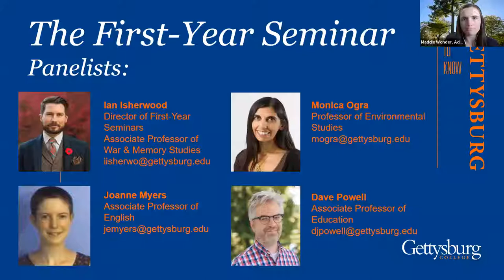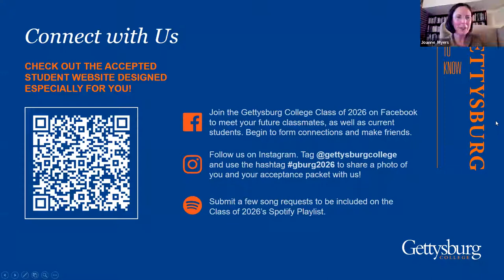The First Year Seminar – a Faculty Panel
Learn about the purpose and impact of the First-Year Seminar at Gettysburg College. History Professor and Director of the FYS Program Ian Isherwood leads a Q&A with three other Gettysburg Professors.